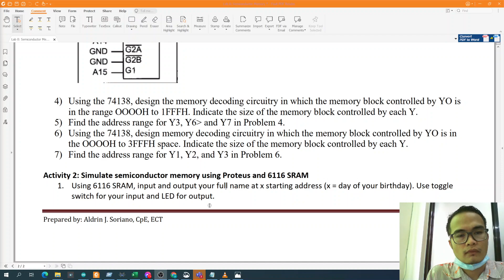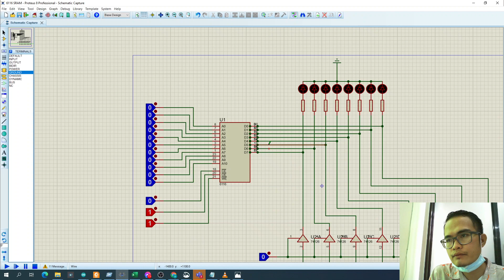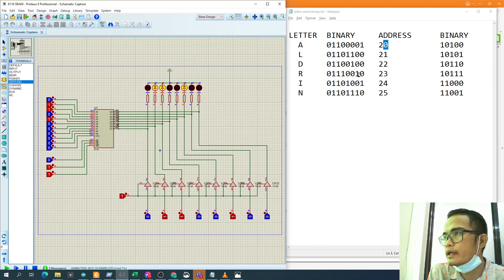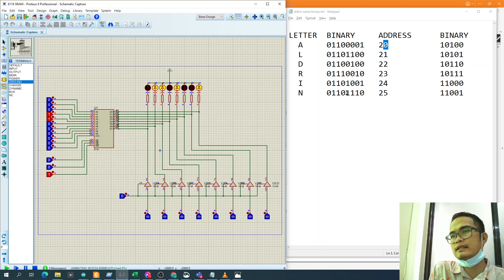6116 SRAM Proteus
Using 6116 SRAM, input and output your full name at x starting address (x = day of your
birthday). Use toggle switch for your input and LED for output.